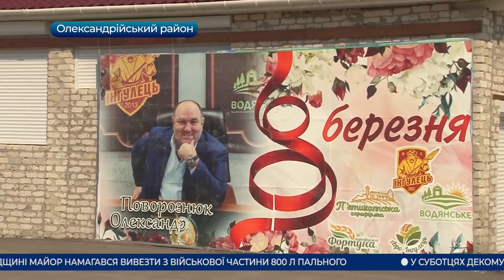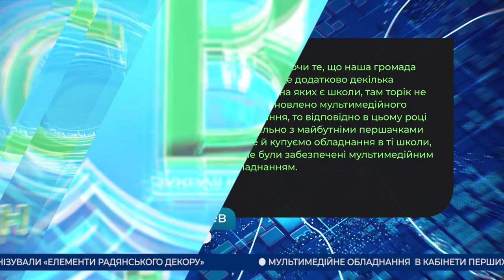Головні новини Кіровоградщини | 21 квітня 2021 року | телеканал Вітер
- вибух гранати на Кіровоградщині;
- залишили під вартою дівчину, яку підoзрюють у вбивстві ріднoгo брата;
- військові збори для резервістів Кіровоградської області завершились;
- мультимедійне обладнання для нової української школи закупила Приютівська громада;
- нову Громадську раду утворили при виконавчому комітеті Олександрійської міської ради;
- понад 2 тисячі дітей нині беруть участь у Всеукраїнському фестивалі присвяченому Всесвітньому дню землі;
- маленьке білченя визволили рятувальники Кропивницького;